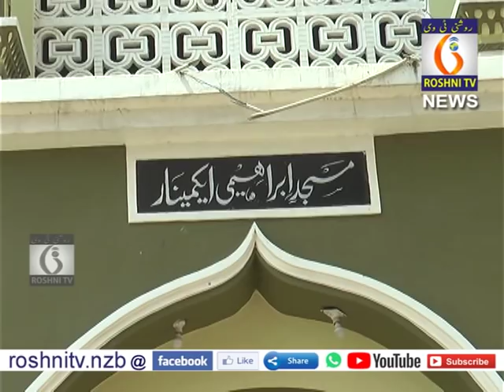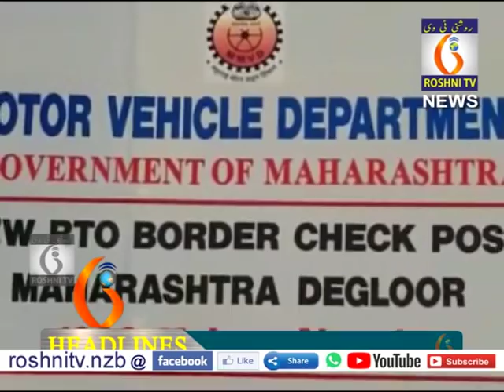Roshni tv Daily news || 27 -03 -2020 || 9 pm